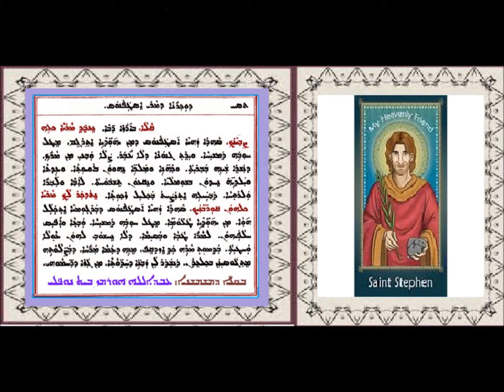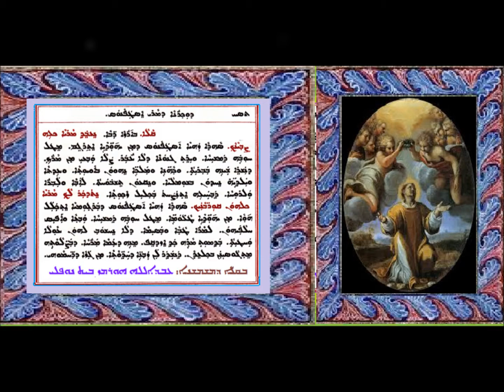Aonyatha D Mawitwa 8 D Mar Istapanos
عونياثا دموتوا 8 لتذكار مار أستيفانوس بصوت الشماس عبدالله النوفلي
ܥܘܢܝܬܐ ܕܡܘܬܘܐ 8 ܕܕܘܟܪܢܐ ܕܡܪܝ ܐܣܛܦܢܘܣ